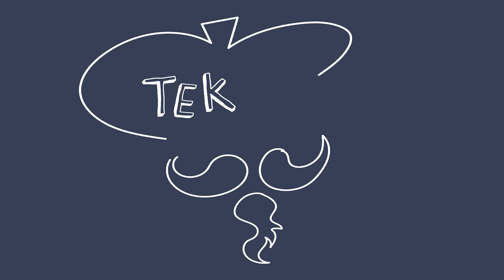Hoe teken je een Croissant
Naar de warme bakker!